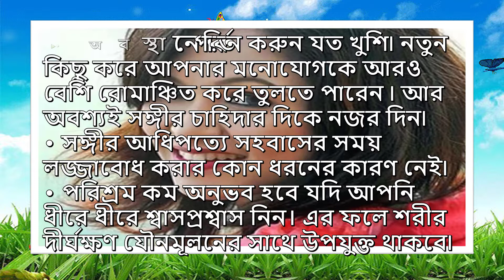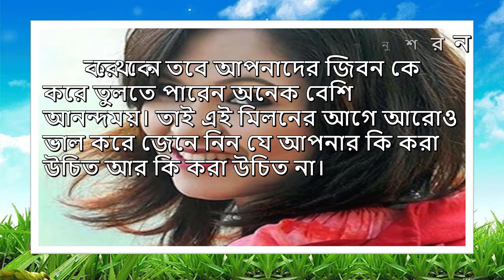যৌনমিলন দীর্ঘস্থায়ী করুন | Reporter Nusrat